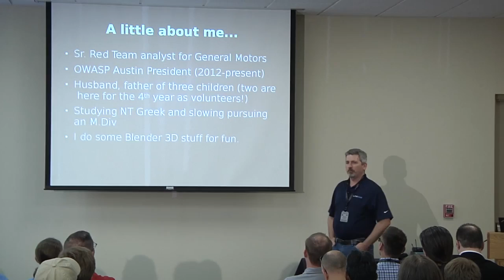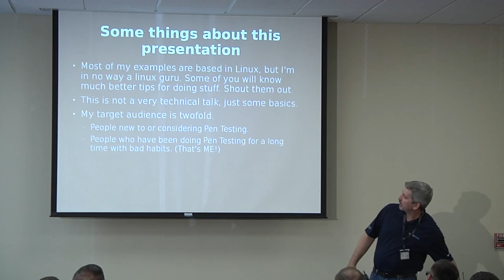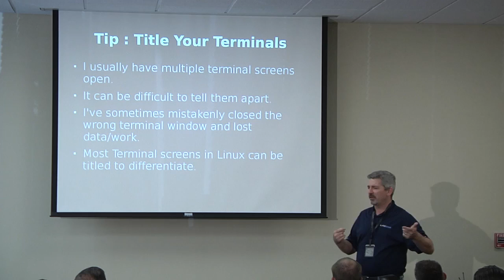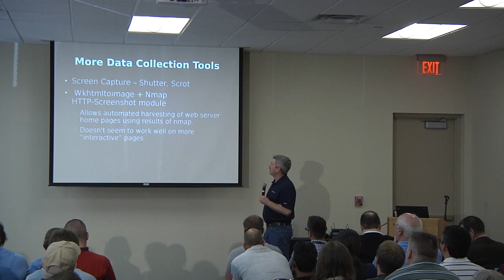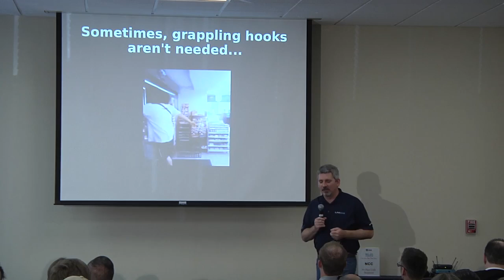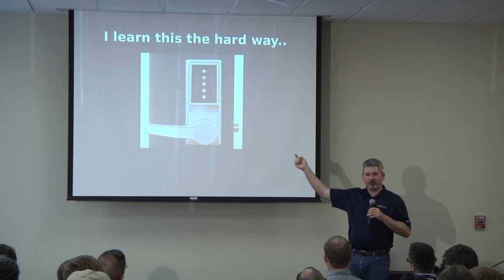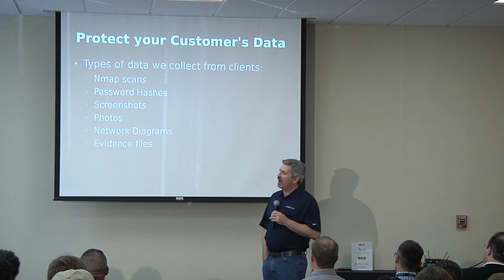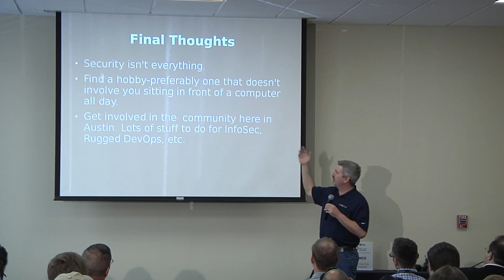2013 - Penetration Testing - The Other Stuff - David Hughes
Attack Track
Penetration testers may have mad skillz when it comes to hacking, but this is of little use if you lose your results files or forget how you exploited that vulnerable FTP server. This presentation will provide you with tools (mostly open source) and tips to help keep your stuff together before, during, and after an engagement. This information should appeal not only to penetration testers and those in InfoSec, but to all of us with jobs of a techie nature.